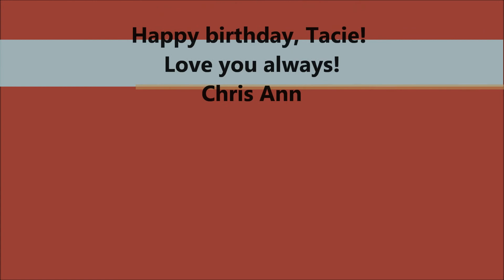Happy Birthday, Tacie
Happy birthday Tacie! Thank you for being such a wonderful friend! Much love always!